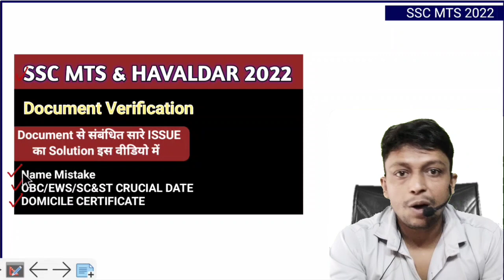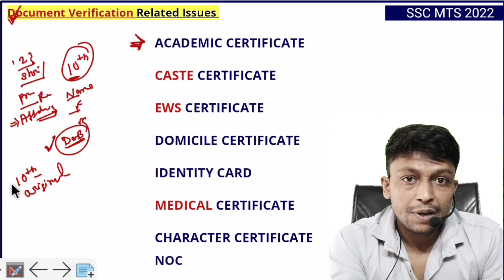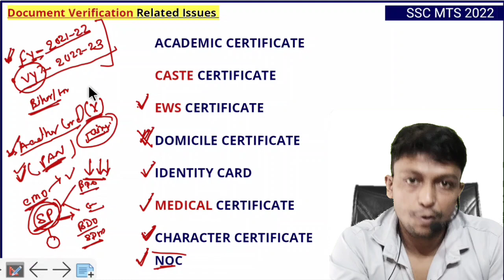ssc mts 2022 Document Verification Issue | ssc mts crucial Date Issue | ssc Joining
SSC MTS 2022 JOINING & DOCUMENT VERIFICATION ISSUE ( NAME MISTAKE/CRUCIAL DATE ISSUE/DOMICILE ISSUE)

➡️ नई सरकारी नौकरी भर्ती की जानकारी/नई नोटिस/ परीक्षा संबंधित हर नई अपडेट के लिए Telegram

महत्वपूर्ण वीडियो ✴️

1. ssc mts Document Verification by Department
2. ssc mts 2022 document Verification
3.ssc mts obc crucial Date
4. ssc mts 2022 ews
5. ssc mts 2022 joining
6. ssc mts attestation form
7. ssc mts update
8.ssc mts dv by department